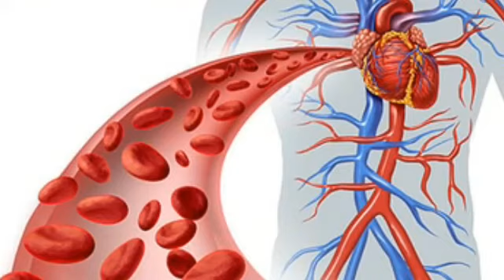গৰ্ভৱতী মহিলাসকলে আম খোৱাৰ আগতে এই ভিডিঅটি এবাৰ চাব?benefits of eating mango during pregnancy.#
গৰ্ভৱতী মহিলাসকলে আম খোৱাৰ আগতে এই ভিডিঅটি এবাৰ চাব?benefits of eating mango during pregnancy.Akhomiatgharuadihabychandrakala.
নমস্কাৰ বন্ধু-বান্ধৱীসকল মোৰ নাম চন্দ্ৰকলা।আপোনালোকক মোৰ চেনেল Akhomiat gharua diha by chandrakalaলৈ  স্বাগতম জনালো।

আজি মই এই ভিডিঅটিত আলোছনা কৰিছো গৰ্ভৱতী মহিলাই আম খালে গৰ্ভত থকা শিশুৰ কি কি লাভ হয় তাৰে বিষয়ে।

pregnancy tips:-